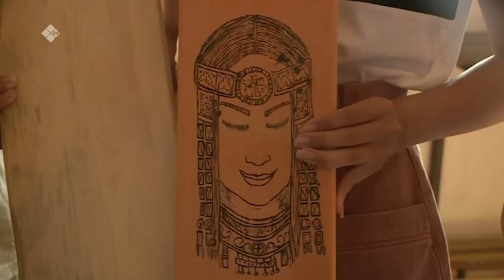«Тиэргэн» биэриигэ: Петровтар тиэргэннэригэр ыалдьыттаатыбыт (02.08.22)